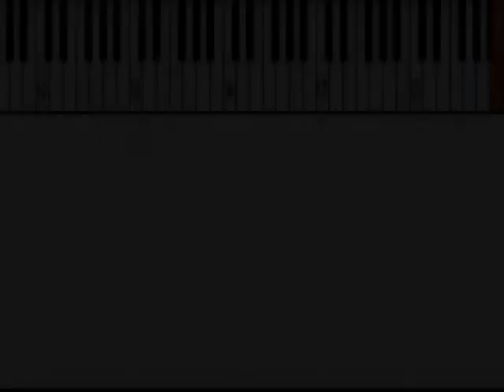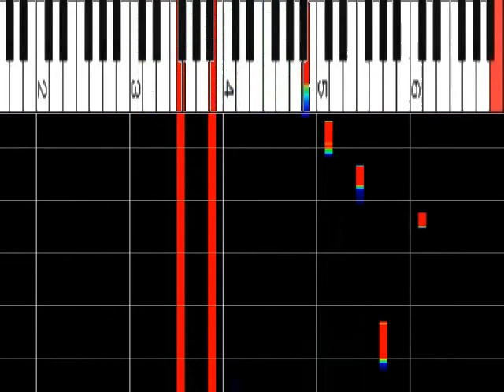ﾊﾞﾗｰﾄﾞ風 YOASOBI 『群青』 ﾋﾟｱﾉｿﾛ ﾋﾟｱﾉ解析